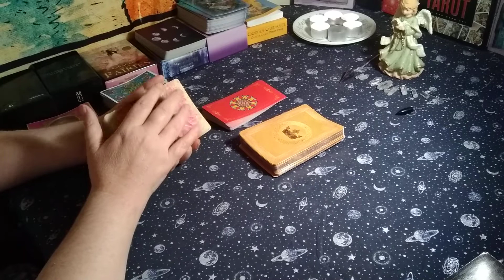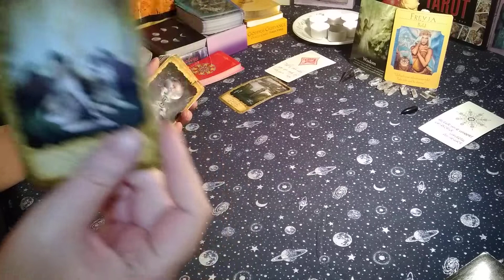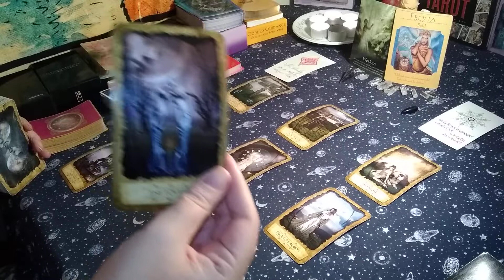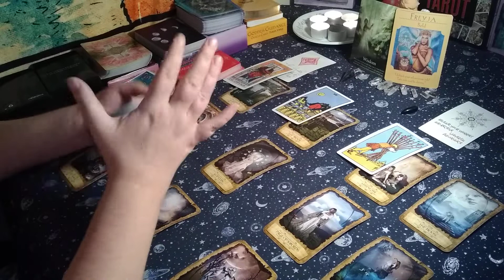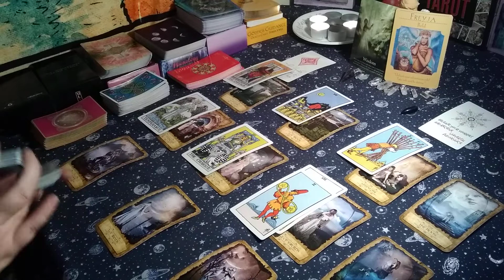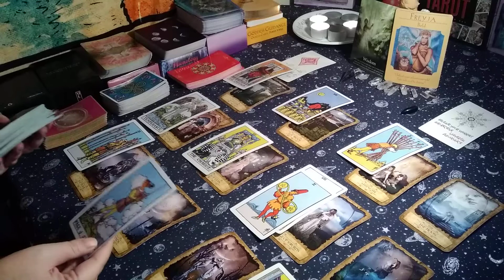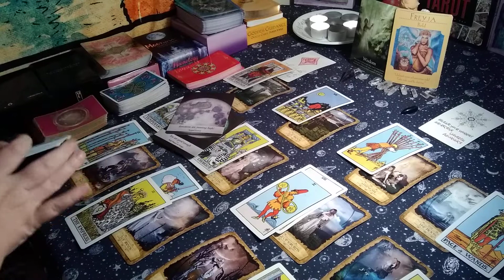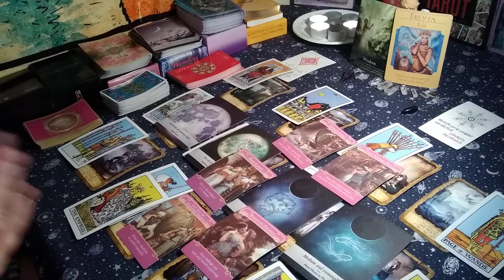Leo* Communication is the key* Elemental Love Reading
My Schedule : MAY VARY RIGHT NOW
Monthly/Weekly General & Love Readings : Fridays/Saturdays

Elemental Love Series Schedule VARIES RIGHT NOW PLEASE BE PATIENT.
Cancer/Scorpio/Pisces: Mondays
Leo/Sagittarius/ Aries: Tuesdays
Capricorn/Taurus/Virgo: Wednesdays
Aquarius/Gemini/Libra: Thursdays

Special Messages Spread (Oracle Guidance & Four Tarot Cards With Clarification) $10.00 (Six Tarot Cards w/ Clarification) for $15.00